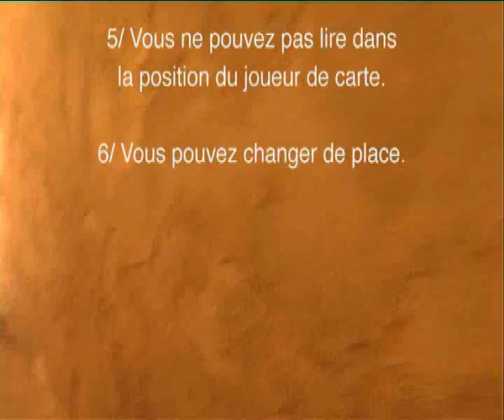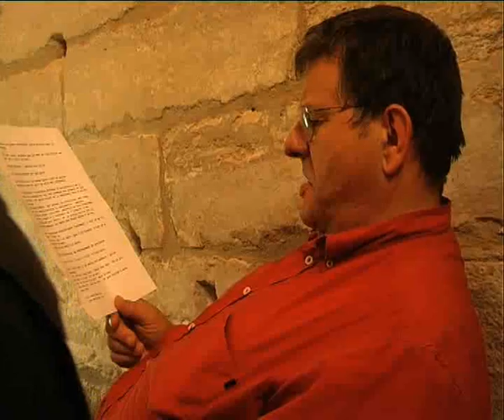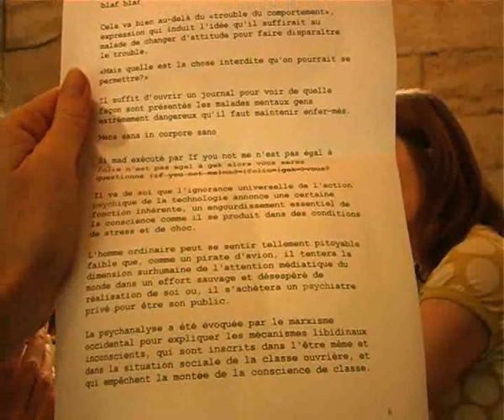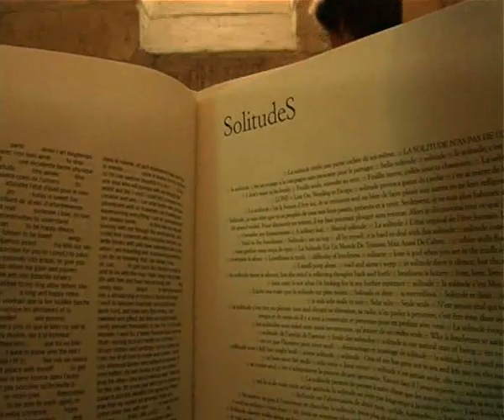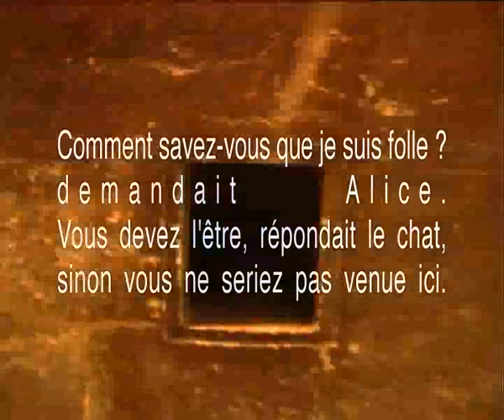If You Not Me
Performance 2010 La Chartreuse Villeneuve Les Avignon
Annie Abrahams